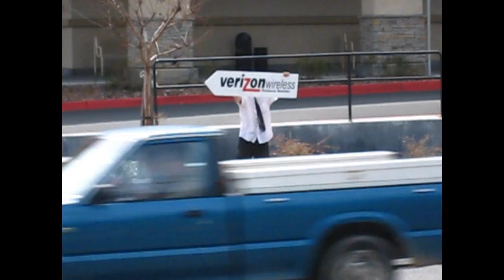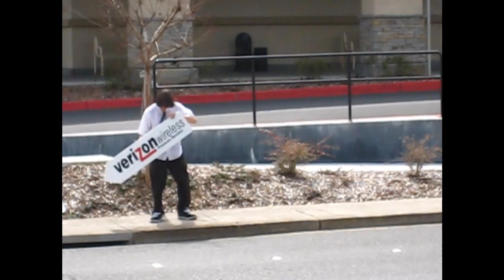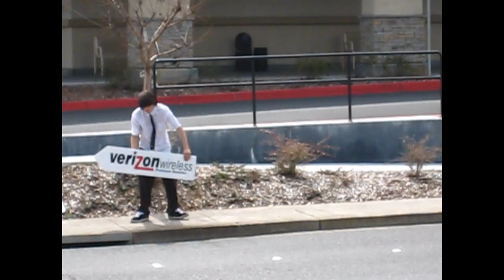Kurt At Work - Come With Us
This is Kurt. He shakes a sign. Watch.